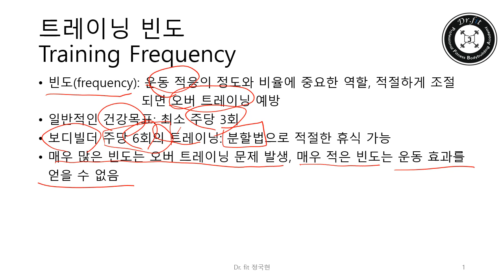운동! 얼마나 자주 해야 하나요?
프로그램 설계에서 가장 중요한 기초가 되는 빈도입니다.
짧은 내용이지만 강력할 수도 있습니다.
놓치지 마시고 꼭 보신다면 얻는 것이 있을거라고 생각해요.
궁금하신 부분은 댓글 주시면 감사하겠습니다.